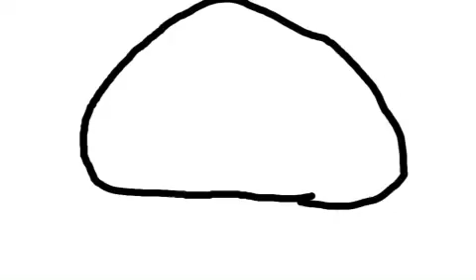How to draw Freddy Fazbear